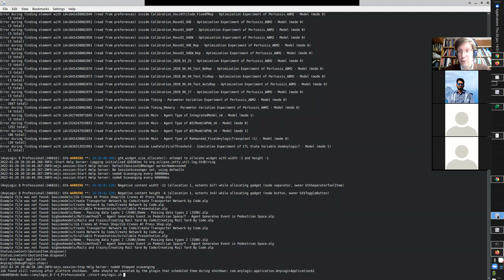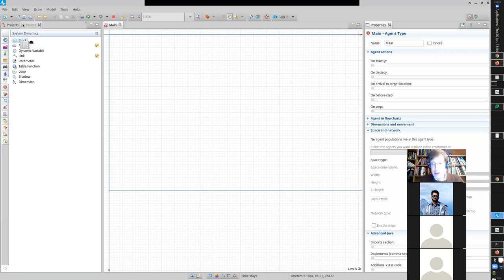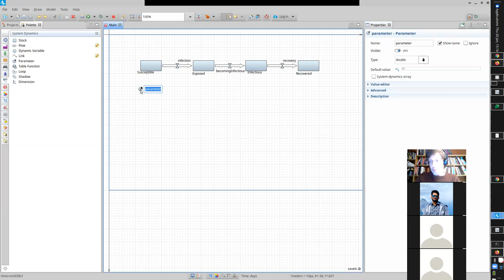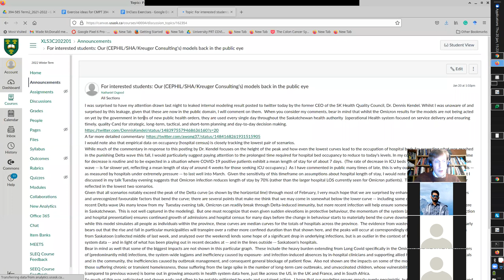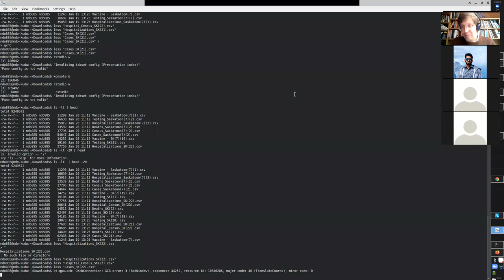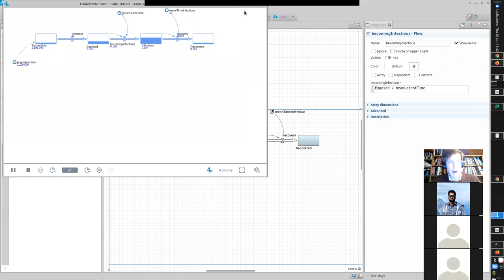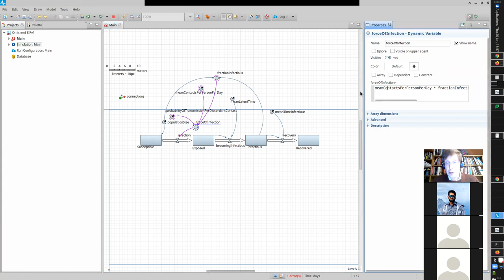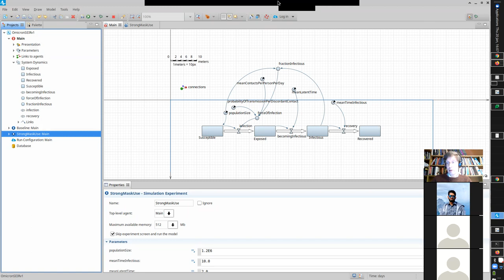CMPT 394: Building an SEIR Communicable Disease compartmental/System Dynamics model in AnyLogic